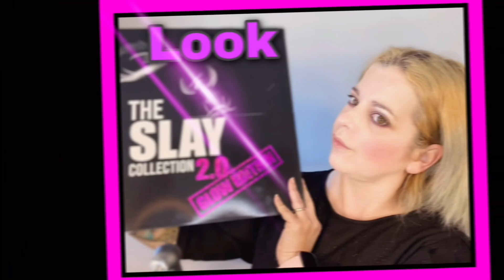💕💎TOP 5 junio 2021+ lgtbiq+🌈+ DRAMA ⚡️💥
LINK MASCARILLA

LINK INTERÉS

REVLONISSIMO COLORSMETIQUE, Color...

Ultrasonidos Repelente Mosquitos,...